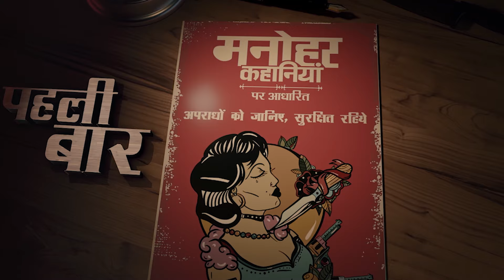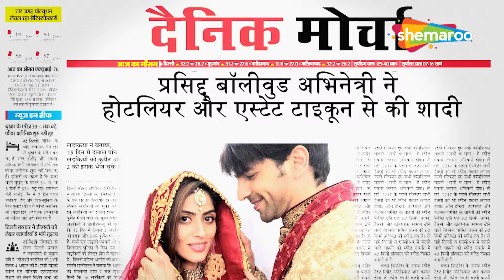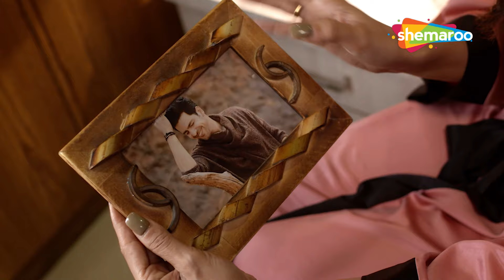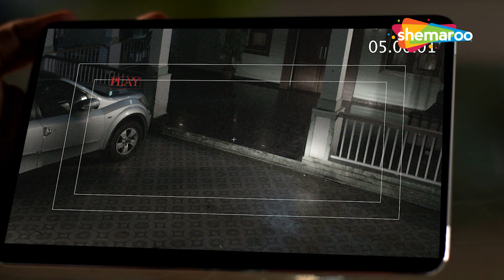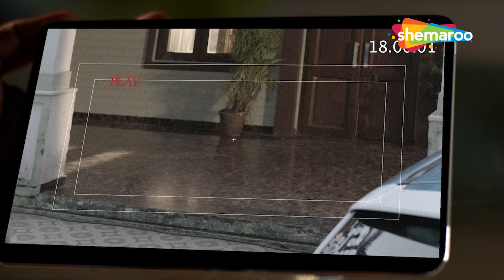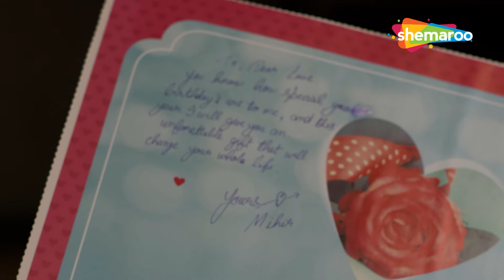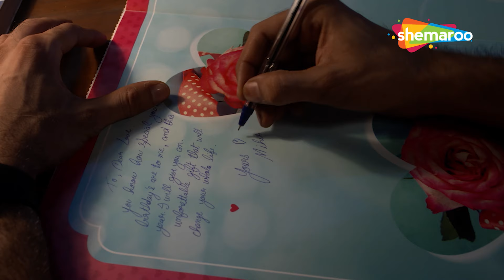पति ने रचा मर्डर नाटक बीवी को फंसाने के लिए | Manohar Crime Kahaniyan | Tv Serial Latest Episode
Dekhiye kaise pati ne racha murder ka naatak apne biwi ko phasane ke liye dekhiye iss crime story ko aur saavdhan rahiye iss jurm bhari duniya mein.